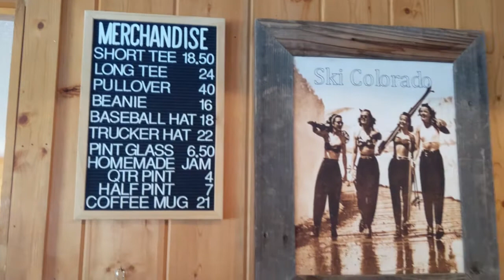Exploring 285 - Shaggy Sheep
This week on Exploring 285 we visited The Shaggy Sheep in Grant, Colorado! Next time you go through Kenosha Pass be sure to stop by and eat some delicious scratch made food! Yummy ;)

Colorado Foods , Diners, Eatery